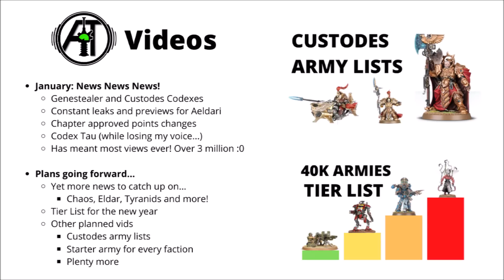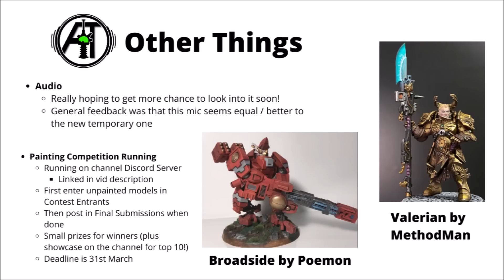Eldritch Omens Giveaway, Losing my Voice and More - Auspex Tactics Channel Update February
A quick update on the channel going forward...

0:00 Intro
0:29 Videos
3:09 Giveaway
4:46 Other Things